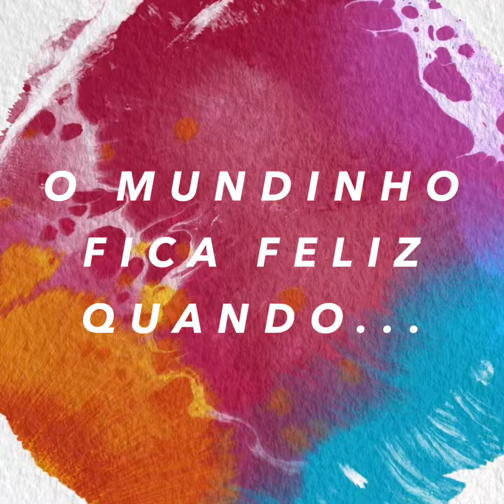Plantão Terráqueos - 1º PERÍODO B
Júlia Soares Vieira